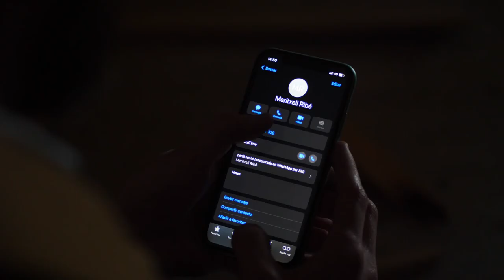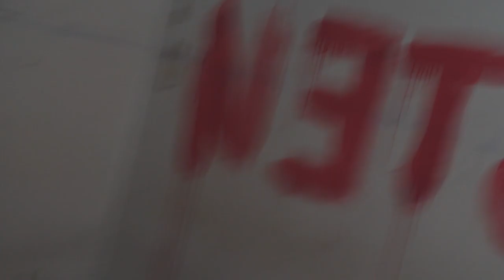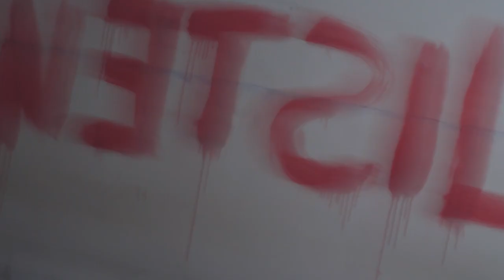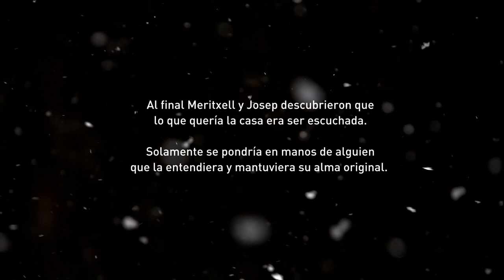💼¿TE ATREVES a ABRIRLO junto a nosotros? 👻... cosas extrañas pueden empezar a suceder…😐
😱 HA LLEGADO UN MALETÍN MISTERIOSO AL ESTUDIO 💥 💼

Sin dueño, sin explicaciones. Quien quiera que haya sido, lo ha dejado en nuestra puerta junto a una nota breve con un encargo y unas instrucciones…

En The Room Studio no nos asustan los retos, así que hemos decidido tirar del hilo y ver a dónde nos lleva este enigmático encargo.

Prepara las palomitas 🍿 y conoce cómo acaba la historia, con la que hemos vivido momentos de mucha tensión… ¡y misterio!

Esperamos que disfrutéis viendo el corto tanto como nosotros grabándolo 😁.

¡FELIZ 2022! ⭐

CRÉDITOS:
Una producción realizada por todo el equipo de The Room Studio

 Actores:

Meritxell Ribé

Josep Puigdomènech

Gerardo Carreño

Ferran Montoya

Carles Vilà

Félix Tarradellas

Guillermo Fontdecaba

Arantxa Matías

Sara Blasco

Ferran Luque

Maria Cadena

Anna Cassany

Cèlia Conejo

Jordi Siscart

Carlota Campi

Palmi Ruiz

Jefe de guion y director: Josep Puigdomènech

DoP y editor: Jordi Siscart

Ayudantes de rodaje: Cèlia Conejo y Anna Cassany